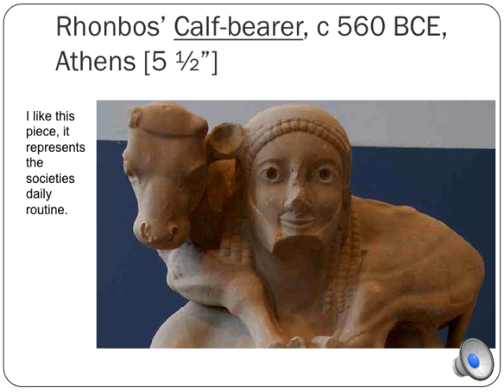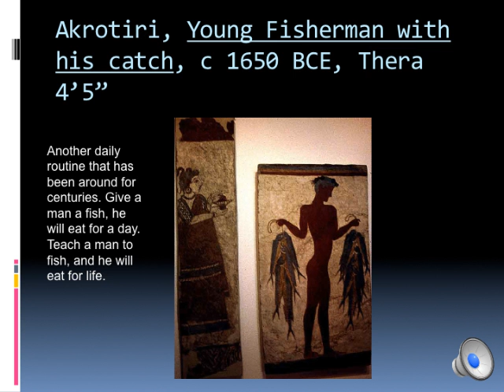Prehistoric Aegean and Ancient Greece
Strictly for school. Not trying to impress anyone.